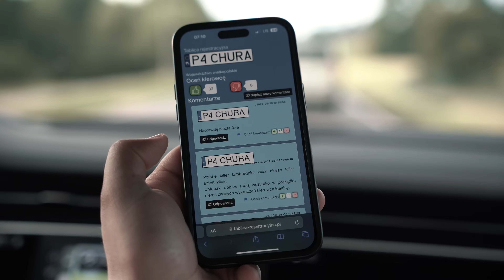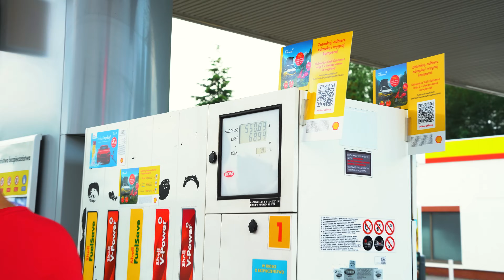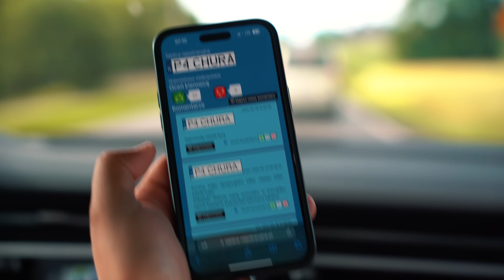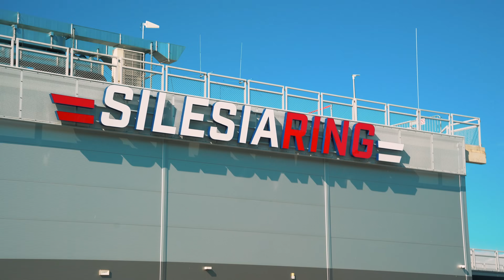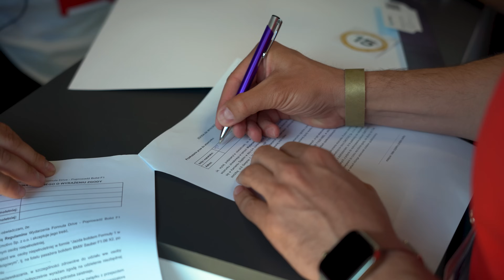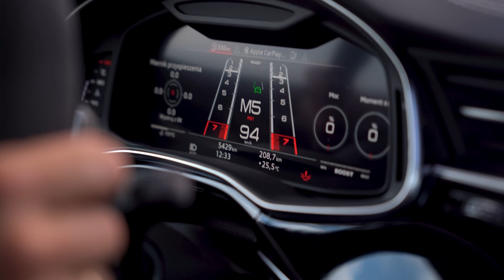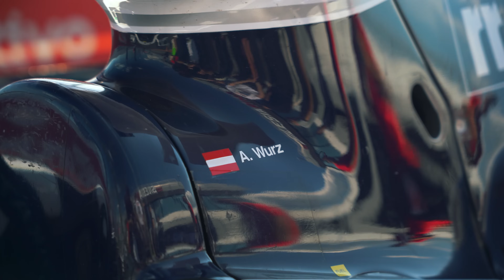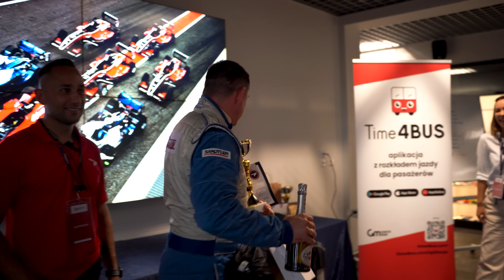Spełnienie Marzeń! Jazda Bolidem F1 po torze wyścigowym!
Witajcie w kolejnym odcinku!

W tym odcinku spełniam jedno z największych marzeń mojego życia – jazdę bolidem Formuły 1 po torze wyścigowym! 🏎️💨
Zobaczcie jak sobie radzę na torze Silesia, gdzie poczuję na własnej skórze, jak to jest być prawdziwym kierowcą F1.
Od pierwszego uruchomienia silnika, przez niesamowite przyspieszenie, aż po pokonywanie zakrętów z zawrotną prędkością – pokażę Wam wszystko, co przeżyłem podczas tej wyjątkowej przygody z wielu kadrów, zobaczycie akcje z ziemi jak i z powietrza!

Czy uda mi się opanować ten potężny bolid? Jakie emocje towarzyszą jeździe na profesjonalnym torze? Przekonajcie się sami, oglądając ten ekscytujący i pełen emocji odcinek!

Dajcie znać w komentarzach, jakie marzenia chcielibyście spełnić i czy chcielibyście zobaczyć więcej odcinków w tematach motoryzacyjnych!

Do zobaczenia na torze! 🏁

Pachura Moto Center